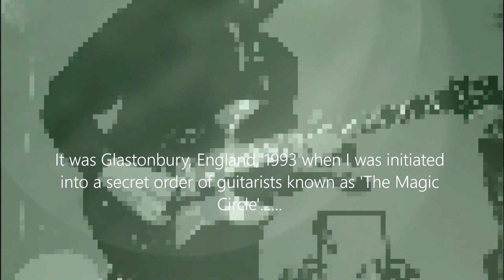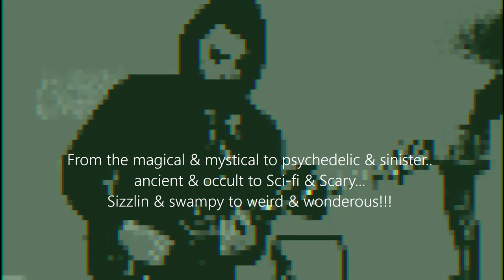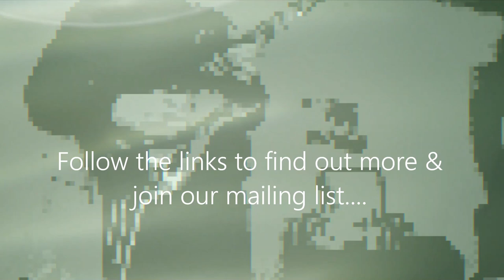In Search Of The Secret Scale #1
THE BOOK OF SECRET SCALES - PART 1. (Pdf eBook)

To purchase, please follow this link U.R.L.

A short improvisation over an Indian drone in E. I use the 'SGT PEPPER SCALE', the 'SHAKTI SCALE,' the 'SHIDOSHI WARRIOR SCALE' the 'SHREDNECK SCALE', the 'IAPTUS LYDIAN PENTATONIC SCALE' and the 'SNAKE CHARMER SCALE'.

These are just some of the SECRET, OCCULT scales found in MAGIC CIRCLE GUITAR'S Upcoming online video course.. SECRET SCALES.